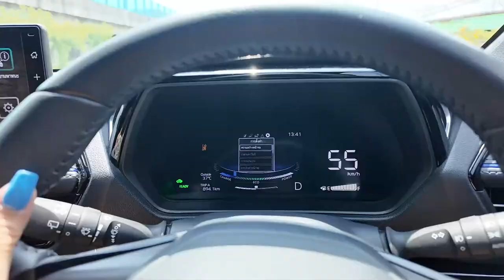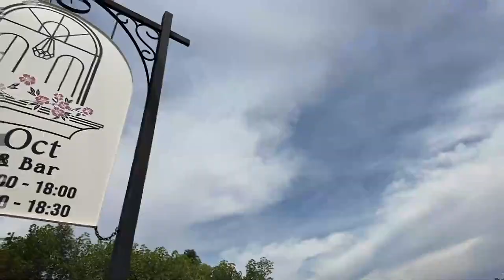Toyota Yaris Cross ราคาใกล้เคียง Veloz แต่optionต่างกันนิดหน่อย!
Toyota Yaris Cross ราคาใกล้เคียง Veloz แต่ต่างกันนิดหน่อย!